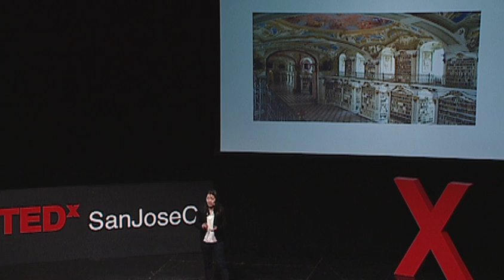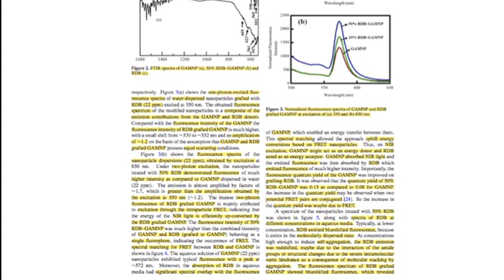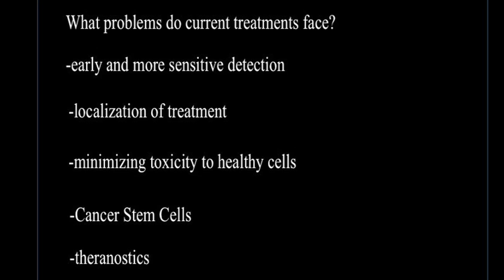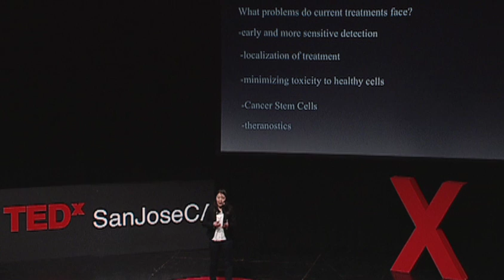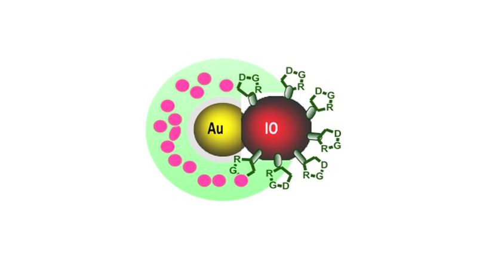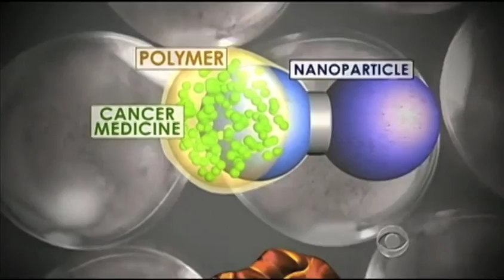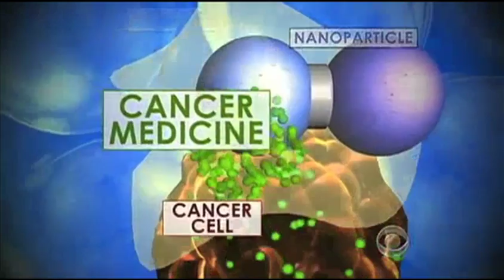Finding a potential cure for cancer - from bookworm to scientist: Angela Zhang at TEDxSanJoseCA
Angela Zhang was awarded the $100,000 scholarship  2011 Siemens Math, Science  and Technology competition  for her cancer research.  She is a graduating senior at Monte Vista High School in Cupertino, CA.  Angela has a thirst for learning ... everything from English Literature to golf.